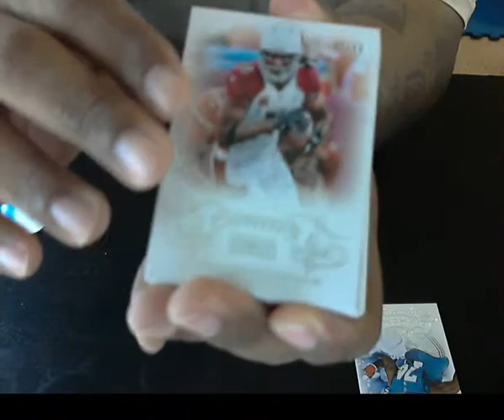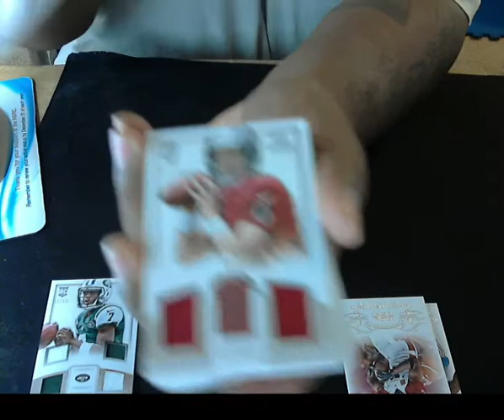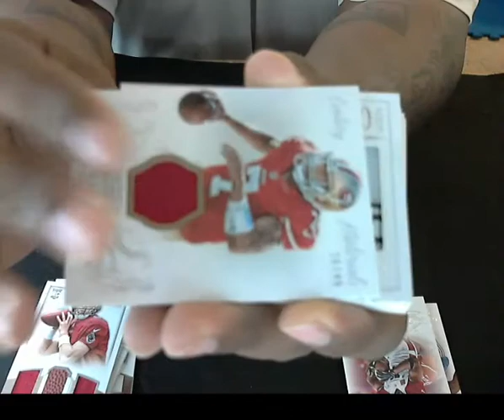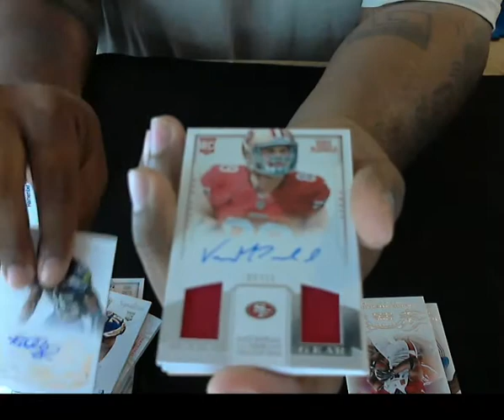2013 Nation Treasures Football Box break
final:
1. Indianapolis Colts-me 1. Seattle Seahawks
2. Baltimore Ravens-Blackmagic 2. Arizona Cardinals
3. Green Bay Packers-Bertcat8 3. Carolina Panthers
4. Denver Broncos-me 4. New York Jets
5. Detroit Lions-LION2MYSELF 5. St. Louis Rams
6. Tampa Bay Buccaneers-Hitless 6. New York Giants
7. New England Patriots-BLACKSALAMI 7. Pittsburgh Steelers
8. Houston Texans-me 8. Oakland Raiders
9. Minnesota Vikings-tommygolf85 9. Chicago Bears
10. Cincinnati Bengals-BLACKSALAMI 10. New Orleans Saints
11. San Francisco 49ers- juliangaston 11. Atlanta Falcons
12. Jacksonville Jaguars-me 12. Miami Dolphins
13. Buffalo Bills-topflight 13. Tennessee Titans
14. Washington Redskins-Hitless 14. Philadelphia Eagles
15. Cleveland Browns-me 15. Kansas City Chiefs
16. Dallas Cowboys - tlyb1972 16. San Diego Chargers